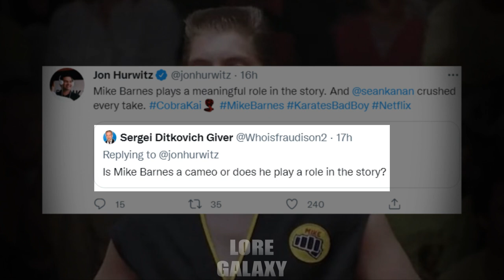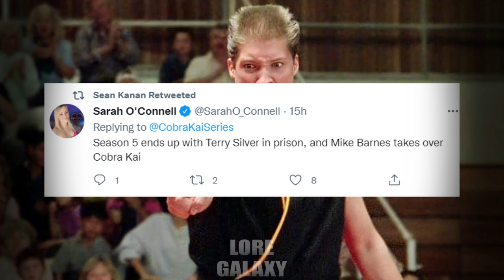COBRA KAI SEASON 5 MIKE BARNES ARC TEASED - Big News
New Cobra Kai Season 5 Mike Barnes Arc Teased by Cobra Kai Creator